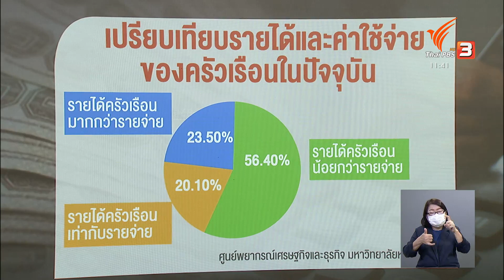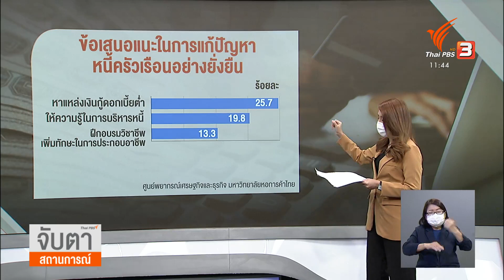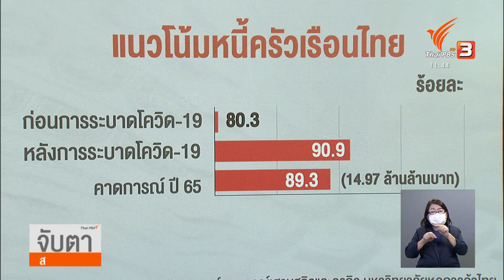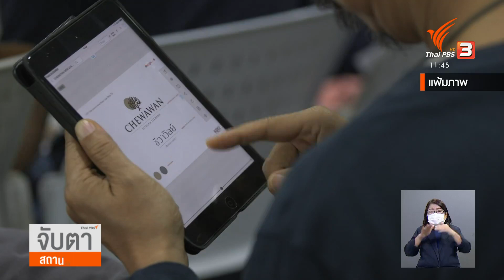หนี้ครัวเรือนไทย สูงสุดในรอบ 16 ปี | จับสัญญาณเศรษฐกิจ | จับตาสถานการณ์ | 26 ส.ค. 65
เศรษฐกิจตอนนี้อาจจะยังไม่ฟื้นตัวเต็มที่ เหมือนช่วงก่อนหน้าที่จะเกิดโควิด-19 โดยเฉพาะกับบางคนที่ยังกังวลเกี่ยวกับหนี้สิน ซึงมีตัวเลขจากศูนย์พยากรณ์เศรษฐกิจและธุรกิจ มหาวิทยาลัยหอการค้าไทย รายงานหนี้ครัวเรือนไทย ปีนี้เพิ่มขึ้นสูงสุด ในรอบ 16 ปี

บางคนบอกว่า ยังได้รับเงินเดือนไม่เต็ม 100 เปอร์เซ็นต์ ขายของก็ได้เงินไม่มากเหมือนก่อน เงินเดือนออกก็จ่ายหนี้หมด ข้อมูลเพิ่มเติมจากสถาบันการเงินพบว่าคนไทยชักหน้าไม่ถึงหลัง หันมาพึ่งบัตรกดเงินสดเสริมสภาพคล่อง หลังได้รับผลกระทบจากปัญหาค่าครองชีพ